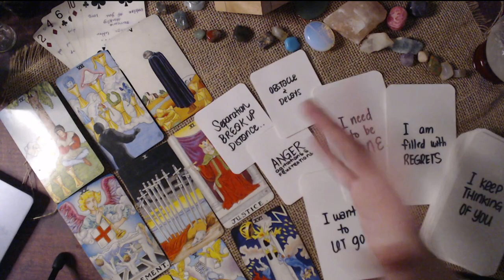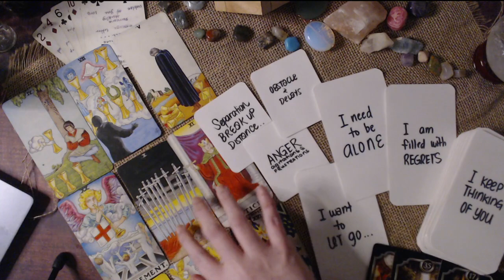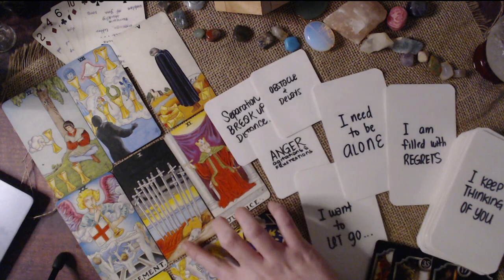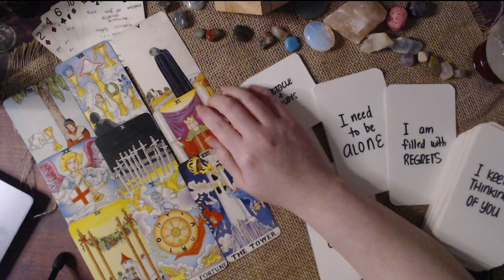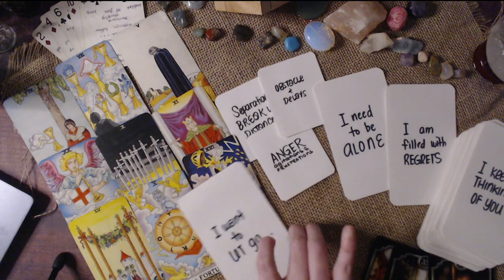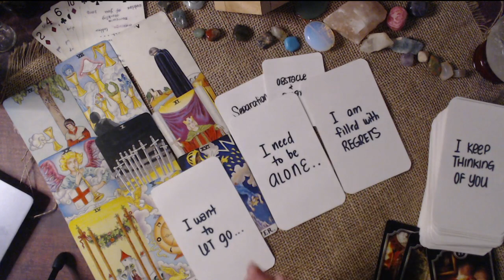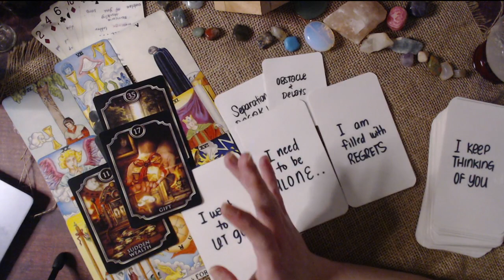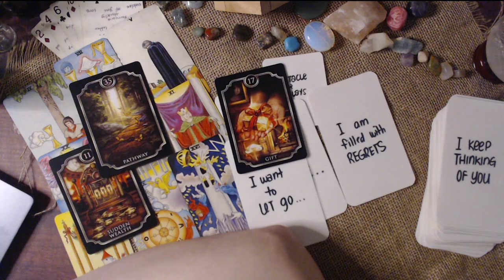PISCES APRIL 2021 LOVE READING - TO END IT OR START AGAIN... YOU NEED TO DECIDE & TAKE ACTION.